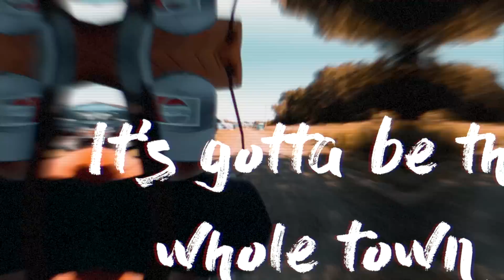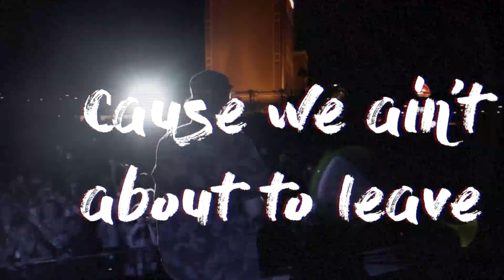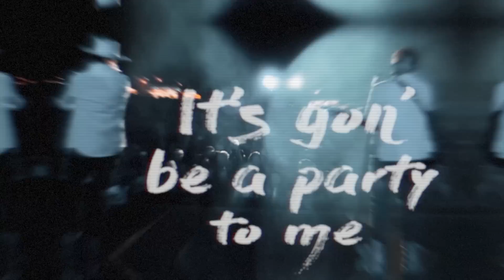LOCASH - Feels Like A Party (Lyric Video)